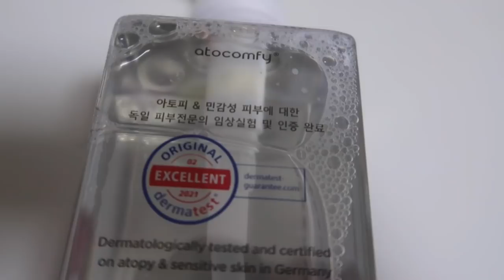고정댓글 이벤트중) 4살 6살 두 딸과 함께한 등산, 하지만 방글이에겐 큰 계획이 있었는데.... /KWCARE 아토컴피 민감성 피부용 고농축 세탁세제 (유아부터 온가족까지)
민감성 피부용 고농축 세탁세제와 섬유유연제 세트 더보기

이벤트로 나눠드릴5000원 상당에 여행용 워시 키트
(영유아 부터 어른까지 온가족이 사용가능한 워시)
여행가서 숙소에 제품을 쓰기 찝찝하신분들
여행갈때마다 큰 바디워시를 통째로 가지고 다니셨분들 추천해요 ^^